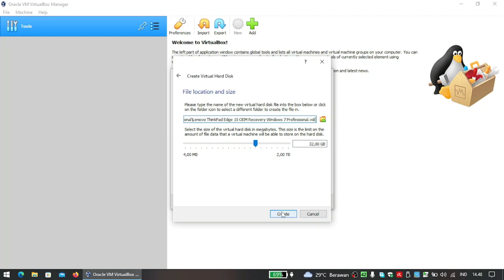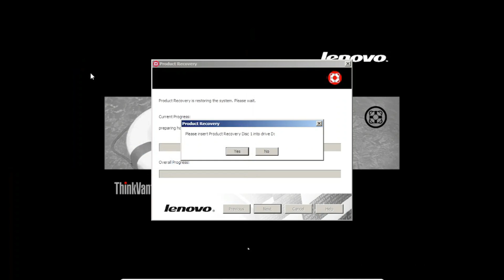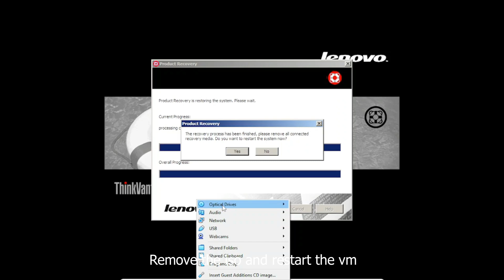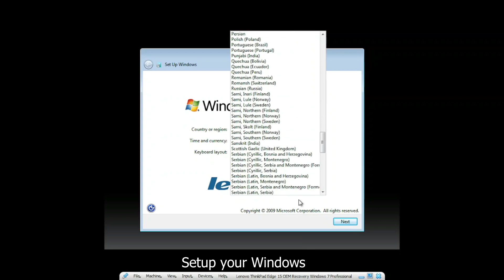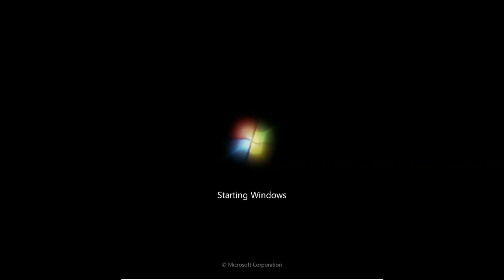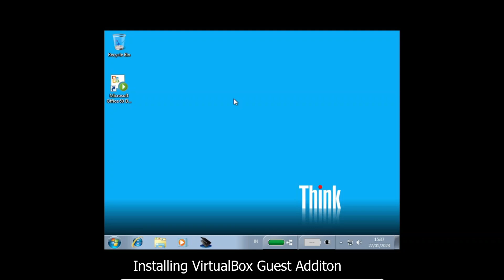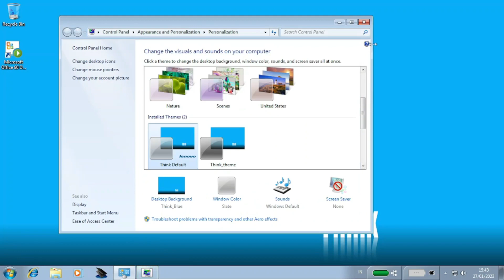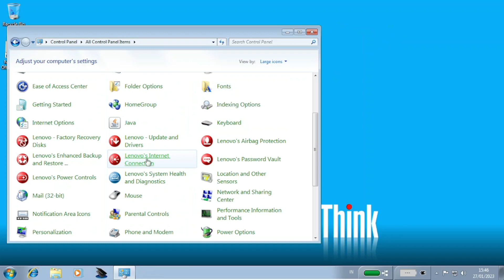Lenovo ThinkPad Edge 15 OEM Recovery Windows 7 Installation - VirtualBox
This Video will teach you how to install LEnovo ThinkPad Edge 15 OEM Recovery Windows 7 On VirtualBox